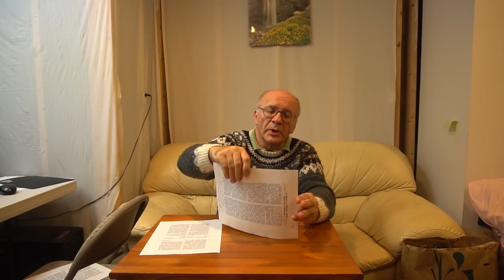№17 Разные Способы Вывода и Подсадки Маток. Пасека.Пчеловодство